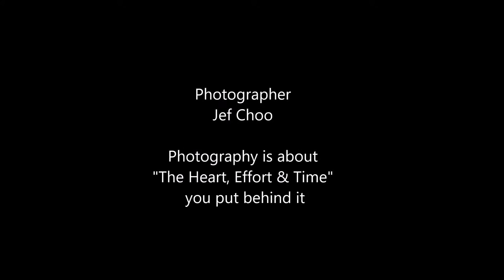13th International Rhythmic Gymnastics 2016 International Junior Clubs by Jeffini Photography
13th International Rhythmic Gymnastics 2016 was held in Singapore on 24 to 26 Jun 2016 at Bishan Sports hall.
International RG Junior  Clubs Routine